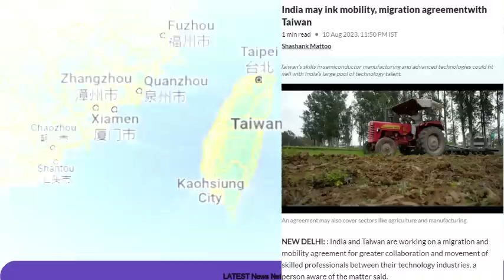ताइवान ने भारत को चुन मचाया हड़कंप ||अमेरिकी ऐलान से चीन सकते में || India jumps in Philippines case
ताइवान ने भारत को चुन मचाया हड़कंप
भारत के तीनों सेना अध्यक्ष अचानक पहुँचे
फिलीपीन्स मामले में कूदा भारत
China in trouble due to American announcement
 हिन्दी ख़बर